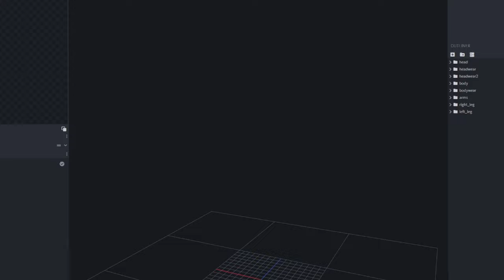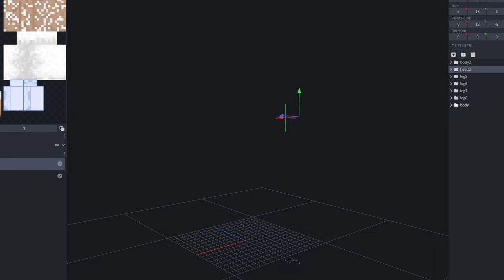I Made A Screaming Villager To Scare My Friends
Today I Created a screaming dweller villager and used it to scare my friends.😱
Friends in the video @QuiffYT @Kiply and Eves